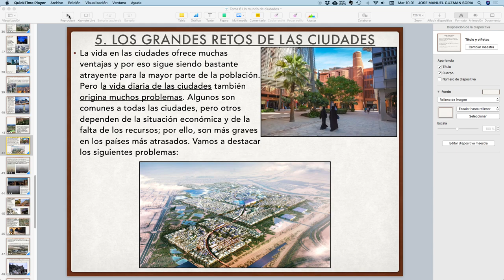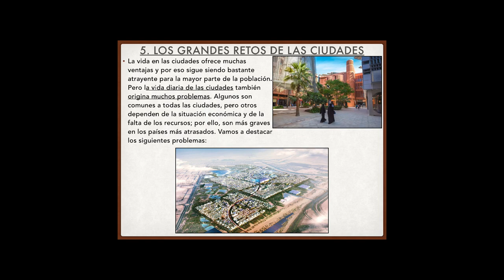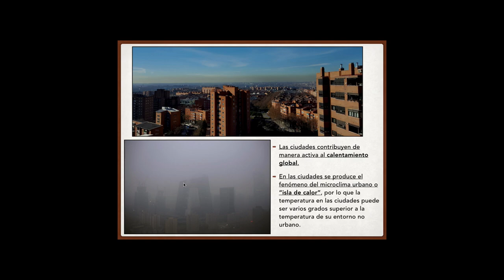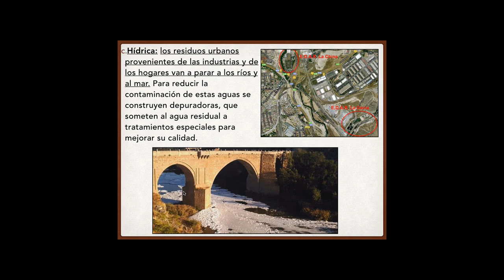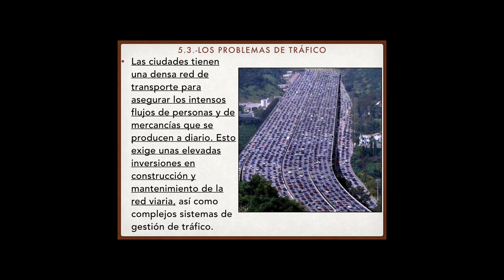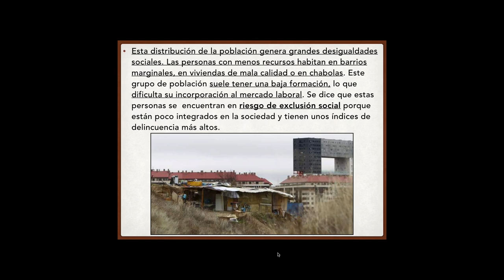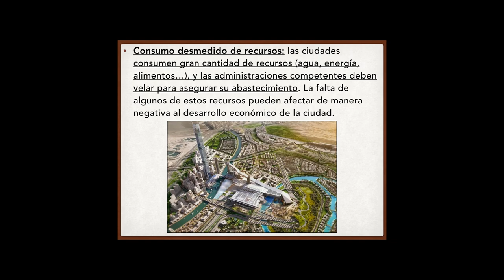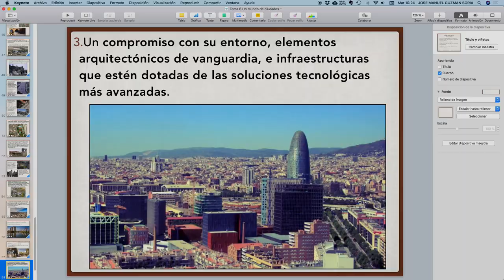Tema 8 Un mundo de ciudades y II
5.- Los grandes retos de las ciudades y 6.- El futuro de las ciudades. "Smart Cities".